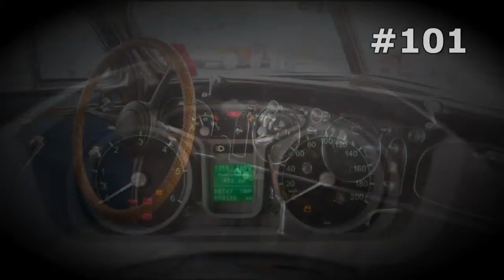#101. Monster Trucks in Competition [RUSSIAN SUPER AUTO]